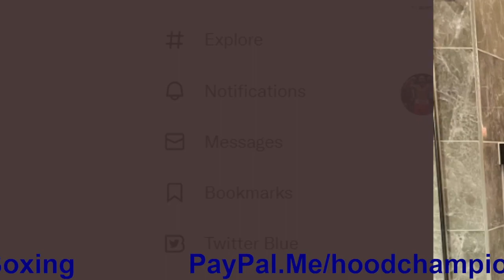SCARY PHOTO OF EUBANK JR. TRYING TO MAKE WEIGHT FOR LIAM SMITH. MUST STOP FIGHTING AT 160LBS.